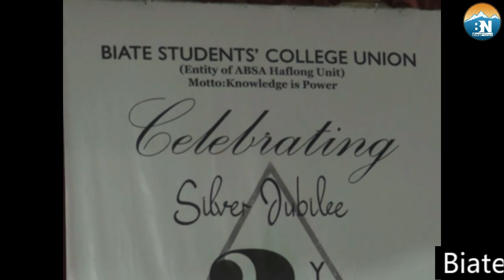Biate Students’ College Union observed Silver Jubilee cum Fresher meet